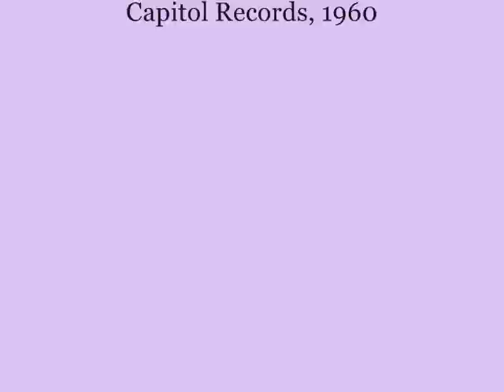To Morrow By The Kingston Trio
The original Kingston Trio of Bob Shane, Nick Reynolds, and Dave Guard performs an old train song from the nineteenth century popularized in the 1950s by the late Bob Gibson, one of the seminal performers in the pop folk boom. Gibson had adapted the song from performer Lew Sully's 1898 copyrighted version; Sully likely borrowed the tune from an traditional Irish song.

"To Morrow" appeared on "String Along," (1960) which was the KT's fifth consecutive studio album to reach the number one spot on the "Billboard Magazine" charts, where it stayed for ten weeks and earned the Trio its fifth gold record.

Few artists today have matched the Kingston Trio's chart success of fifty years ago. Their 46 total weeks with an album in the top spot still ranks among the best ever for any artist that "Billboard" has ever tracked.